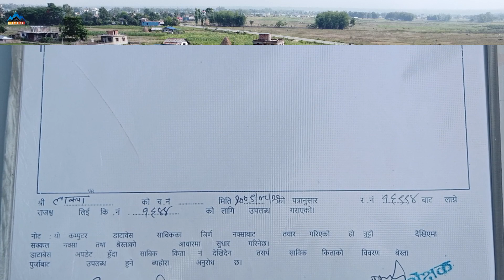कालाबन्जर न.पा.4/अफरमा 2 ओटा घडेरी बिक्री मा।9861185614सिधा सम्पर्क जग्गा धनिलाई।Sunsari\Ghar jagga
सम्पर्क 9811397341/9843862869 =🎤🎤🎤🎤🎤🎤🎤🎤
 Not
आदरनिया   दर्शक स्रोताहरु नमस्कार ,, यश  च्यानल मा दैनिक जसो एकदमै सस्तो मुल्यमा घर जग्गाहरुको खरिदबिक्री भैरहेको यहाँहरुलाई थाहै छ। यस च्यानलमा रहेको जतिपनि घर जग्गाको बिवरणहरु झुठो अथवा Fake होइनन् । 🔔🔔🔔🔔
👉️👉️👉️ तपाईहरु धुक्क भएर कारोबार गर्नुस् रियल स्टेट सम्बन्धि कारोबार ,  किनकि यो तपाईंको अधिकार हो । बिस्वा बजार खुला बजार हो, कसैले पनि हस्तक्षेप गर्न सक्दैन ।
हाम्रो अनुरोध र आग्रह यो छ कि,,
तपाईं आफैंले स्वायमले  कागज र खजनाको वा PROPERTY को सबै विवरण सुज बुज गरेर कारोबार  गर्नु होला । अन्यथा तपाईं सँग कोही कसैले कुनै  लाभ या हानी नोक्सानी गरे मा " हामी, म हरेस कुमार राई या   EAST NEPAL REAL ESTATE  CHANNEL" जिम्मेवार  अथवा जवाफदेही हुने छैन ।हाम्रो चैनल मात्र  सामान्य जानकारी को लागि भिडियो बनाउछ।
तपाईंको भलो होस् ।
धन्यवाद\

 हामी सबैको अधिकार हो कसैको बाधा अवरोध हुदैन यहाँ ।

यदि कुनै पनि सल्लाह ,सुझाव र केही जानकारी हरु छन भने सिधन सम्पर्क गर्नु होला । मोबाइल : 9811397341/ 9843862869/ Ashal Sasto Sasto Ghaderi | Cheap | Land For Sale at Nepal | Land below Market Price| by Haresh kumar rai Ramro Sasto Sasto Ghaderi | Cheap | Land For Sale at Nepal | Land below Market Price| by Haresh kumar rai सम्पूर्ण मित्रहरुलाई यस अफिसियल Haresh kumar rai : Real Estate Nepal YouTube च्यानल हार्दिक स्वागत गर्दछ । Click link | धन्यवाद Hi i am Haresh kumar rai welcome to our East Nepal real state Real Estate Nepal : Haresh kumar rai | Ghar jagga karobar BUY SELL RENT LEASE your Property all over Nepal Please like facebook page to view Daily uploaded property on sale videos about this video : in this video i have shown the complete location of property on sale ,of ,Details ,price ,phone number ,video ma paunu hunxa ,if interested you can call Directly on the Given number ,to view property and for Deal Dear Friends if you have any Question regarding this video or request please comments i will try to reply as soon as possible sasto | land for sale | hamrobazar | धेरै सस्तो घडेरी र जग्गा बिक्रीमा| nepal | ghar jagga | by Haresh kumar rai https :// Follow & LIKED my sasto Ghar Ghaderi videos now | Real Estate Nepal :Haresh kumar rai facebook page ( Please LIKED page ) Click Link | About us : Haresh kumar rai youtube channel Ghar Jagga Karobar Real Estate Nepal BUY SELL RENT LEASE PROPERTY IN NEPAL contact 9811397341office time,, for sending Documents can use Viber watsup imo 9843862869 Our service : Direct Dealing with owner & customer Details location Price phone number in the end of every videos , watch complete videos like ,comments, share ,subscribe channel & likesasto Ghar Ghaderi Khet videos till ,thanks have a wonderful day ahead Copy paste / copying keywords title Description / downloading videos from channel are strictly Prohibited ,if found such activities will be taken action, thanks. Ramro_sasto_sasto_Ghaderi_Bikrima Cheap_land_for_sale_at_nepal land_below_market_price Haresh kumar rai Biratnager_ghar_jagga biratnagerGhaderibikrima East Nepal real state biratnager_ramro_sasto_ghar Morang_ghar_jagga morang_ghaderi_bikrima morang_ghar_bikrima land_for_sale realestatenepal gharjagganepal housesforsale hamrobazar Gharghaderi GhaderiBikrima GharBikrima house Homes RENT BUY SELL Apartments Harrsh kumar Haresh kumar#Rai#Gharjagga propertyinnepal Itaharigharjagga Moranggharjagga Sunsari Ghar Jagga karobar Dharangharjagga kathmandu sunsari_ghar_bikrima# Ramro_sasto_sasto_Ghaderi_Bikrima Cheap_land_for_sale_at_nepal land_below_market_price Ramro Sasto Sasto Ghaderi | Cheap | Land For Sale at Nepal | Land below Market Price| by Haresh kumar Rai Dislike Share Save Report Haresh kumar Rai :Real Estate Nep Real estate Roads Listenable Related. Haresh kumar Rai Haresh kumar Rai East Nepal Real State # पुर्वीया नेपाल घर जग्गा कारोबार । # सुनसरी नेपाल # Itahari Ghar Jagga Karobar # Sunsari Ghar Jagga Karobar THANK YOU FOR ALL OF YOU. # EAST NEPAL.COM

धरानमा 13 धुर जग्गा तु बिक्री मा।East Nepal\ Real Estate\Haresh kumar rai Ghar Jagga karobar

326 views · 1 day ago

17

Dislike

Save

Report

Haresh kumar rai

Comments • 2

Real estate

Related

From Haresh kumar rai
recently uplowdet videos